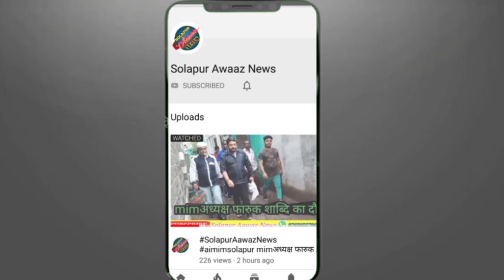पोलिस नाईक विकी गायकवाड गिरफ्तार!